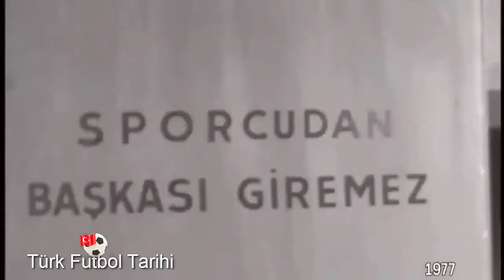1976 1977 ŞAMPİYON TRABZONSPOR VE EFSANE GÖRÜNTÜLER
Teknik Kadro. Ahmet Suat Özyazıcı (T. Direktör)